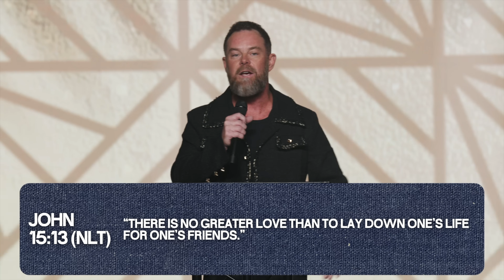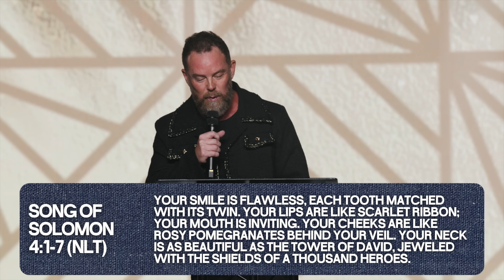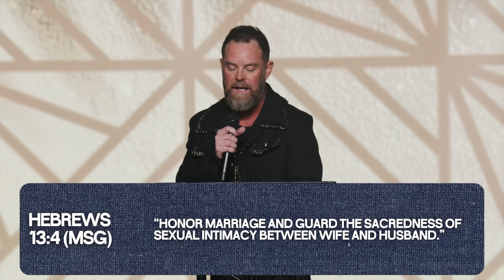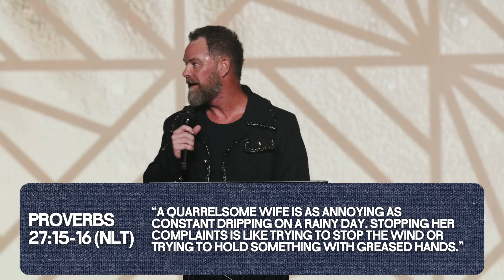Happily Ever After | Pastor Travis Hearn | Impact Church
In this sermon entitled "Happily Ever After," Pastor Travis discusses the challenges and realities of marriage, emphasizing that true happiness in a relationship requires building it on God's principles. Using Psalm 127:1 as a foundation, the message explains that marriages need to be grounded in faith, love, and selflessness to thrive. Pastor Travis touches on topics like keeping romance alive, Christlike communication, maintaining a selfless attitude, and the sacredness of both marriage and sex. The message also encourages commitment, reminding couples that biblical love is a choice that demands ongoing effort, sacrifice, and devotion.